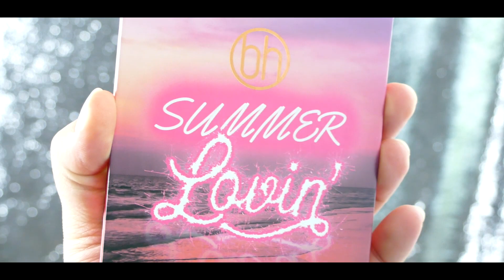BRAND NEU: Summer Lovin' Palette bh Cosmetics BeautyShit #130 | Domé Je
Und wie findet ihr diese Palette? Findet ihr das Farbschema auch so toll wie ich?
LG Domé

Outro: Debris & Our Psych - Omerta